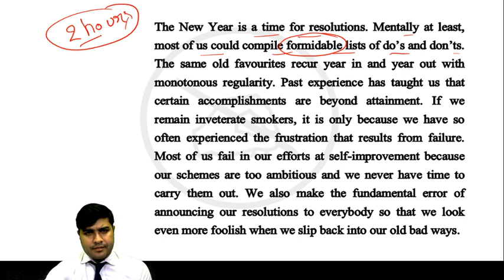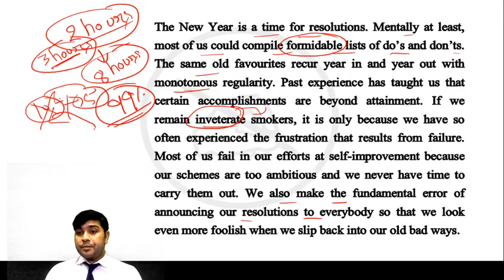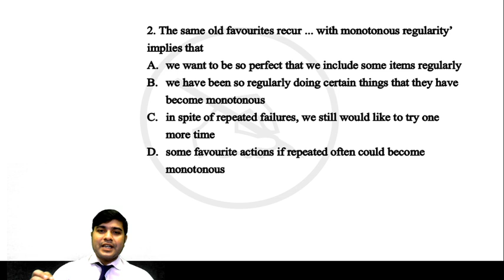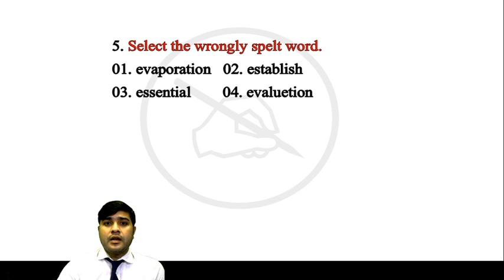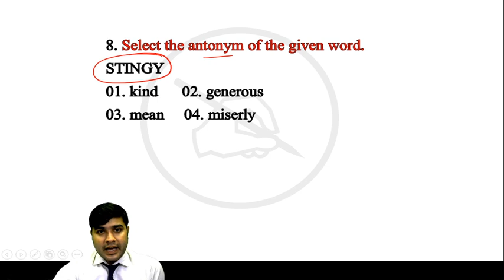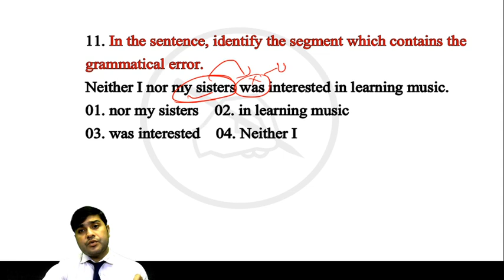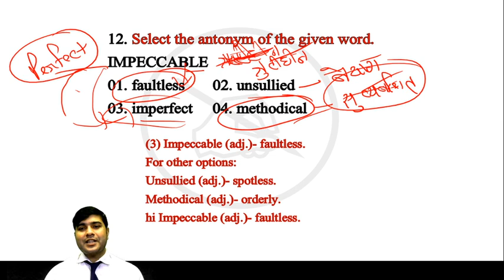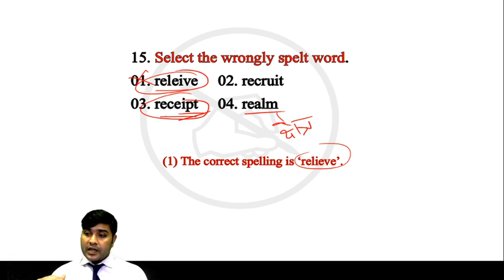SSC CGL/CHSL/CPO SERIES | English | MTS / CHSL Special Mock Paper | By Nitin Mahendras | 5:30 pm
We will discuss where students are going wrong while preparing for SSC exam. We will also give some tricks to clear SSC exam in the first attempt.